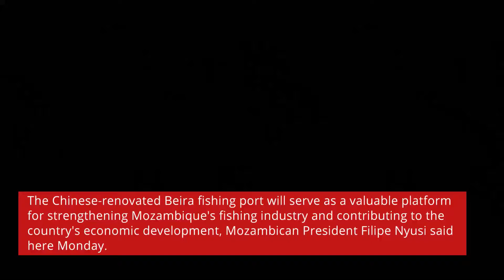Chinese-renovated fishing port strengthens Mozambique's fishing industry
The Chinese-renovated Beira fishing port will serve as a valuable platform for strengthening Mozambique's fishing industry and contributing to the country's economic development